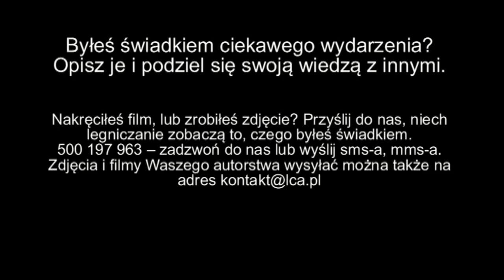Oświetlenie legnickiego stadionu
We wtorek po raz pierwszy uruchomiono oświetlenie stadionu.